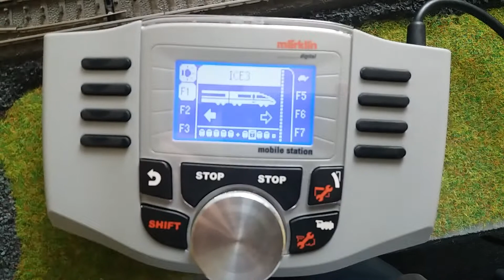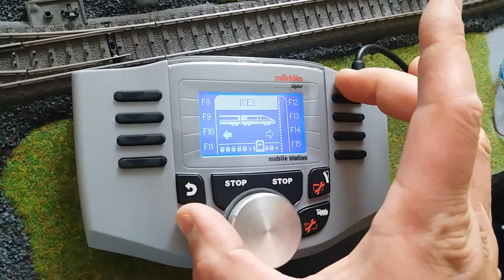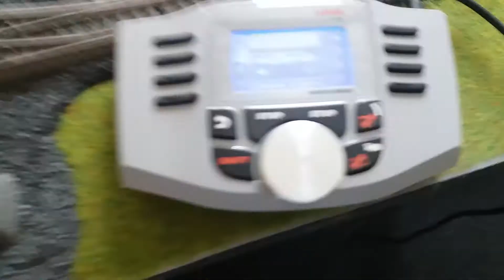Piko ICE 3 aus Startset 59114 umgerüstet auf Märklin AC mit ESU Loksound V4 !!!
Probefahrt und kurzer Soundcheck (Decoder: ESU Loksound V4.0) umgerüstet mittels Schleifer und kleiner Lötarbeit auf Märklin Wechselstrom AC Digital H0.